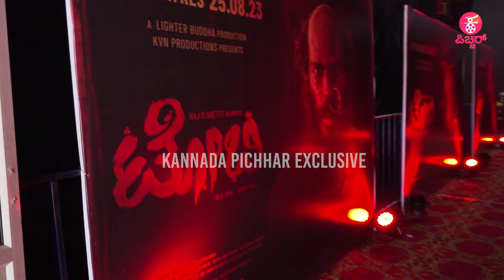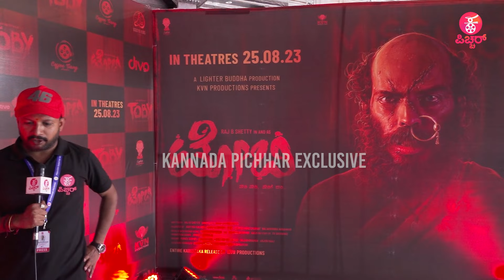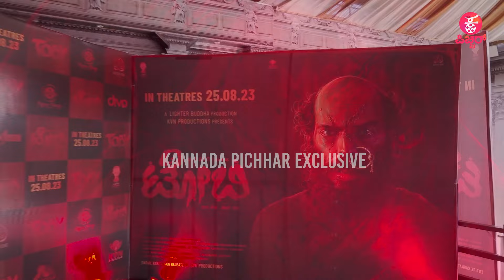Toby Update : ರಾಜ್ ಬಿ ಶೆಟ್ಟಿ ಹೊಸ ಅವತಾರಕ್ಕೆ,ಫ್ಯಾನ್ಸ್ ಫಿದಾ | Raj B Shetty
Toby Update : ರಾಜ್ ಬಿ ಶೆಟ್ಟಿ ಹೊಸ ಅವತಾರಕ್ಕೆ,ಫ್ಯಾನ್ಸ್ ಫಿದಾ | Raj B Shetty | Rakshith Shetty | Rakshith Shetty

Concept & Execution : Praveen Ekantha
Reporting & Programming : Lokesh.D, Pavithra.B, Kiran Chandra, Ravee Sasanoor
Camera : Manjunath V, Harsha S, Kiran, Mohan, Arjun
Editing ‍& Graphics :  Mahesh M Naidu, Uday MS, Deepak HS
PRO: Sumanth B L
Production : Praveen Ekantha Media Solutions